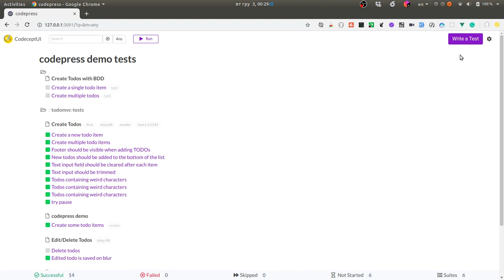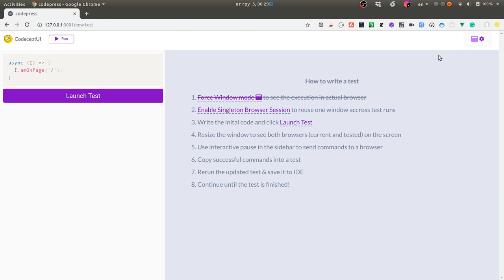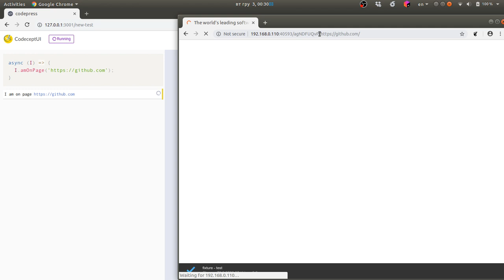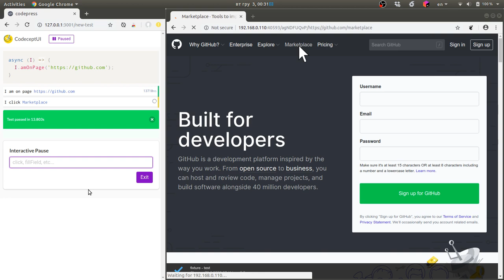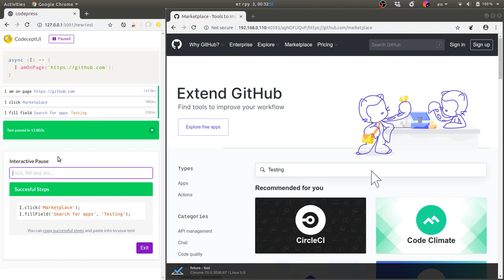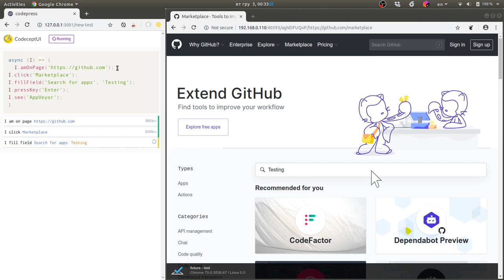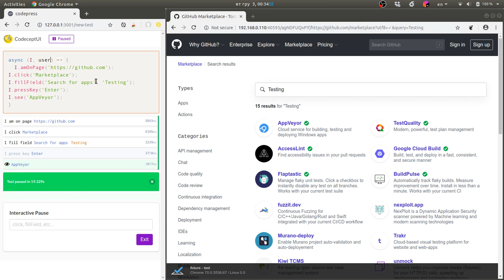Writing test in CodeceptUI with TestCafe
In this video I am writing a simple test without even touching code editor by using CodeceptUI - web interface to CodeceptJS. As a running backend I'm using TestCafe.

Install CodeceptJS + CodeceptUI + TestCafe:

npm i codeceptjs @codeceptjs/ui testcafe --save

Launch a web interface on created CodeceptJS project:

npx codecept-ui